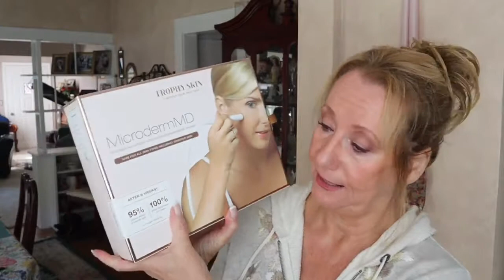21:13 Trohpy Skin | Diet | Chit Chat | Mature Beauty | Sixty Plus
Natural beauty starts with beautiful skin. Learn how to maintain your skin in a healthy way and give it that luminescent glow that makes natural beauties so attractive. Diet and exercise are as important as using gentle and effective cleansers and moisturizers.